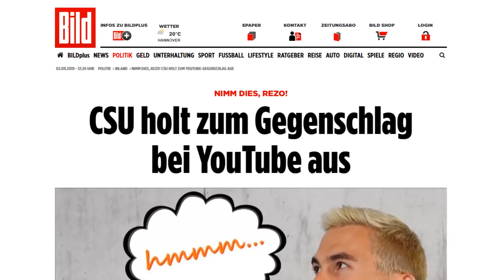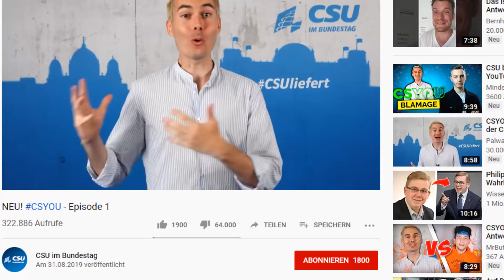CSU antwortet Rezo und blamiert sich komplett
CSU antwortet Rezo und blamiert sich